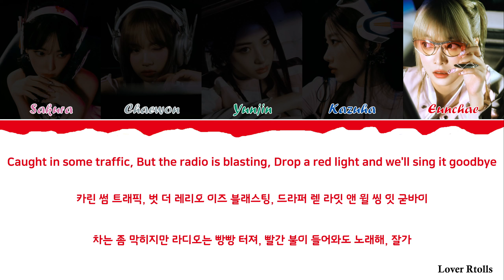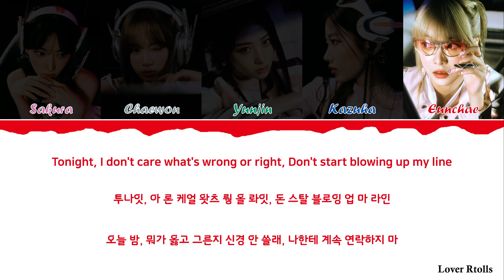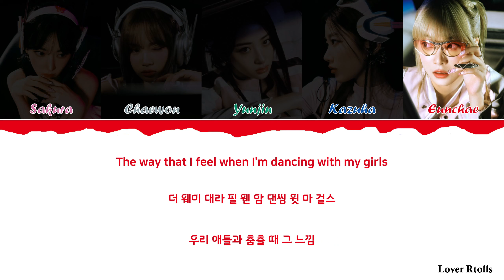LE SSERAFIM(르세라핌) - Perfect Night Lyrics [영어가사_한국어발음_한국어번역] [Color Coded_Eng_Korpro_Eng]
01 Perfect Night

PRODUCING
SCORE(13) / Megatone(13) / Sofia / Quinn / “hitman”bang / Amanda "Kiddo A.I. Ibanez" / Marcus Andersson / Lauren Aquilina / Jorge Luis Perez / Jr / 허윤진 / Niklas Jarelius Persson / Zikai / Ninos Hanna